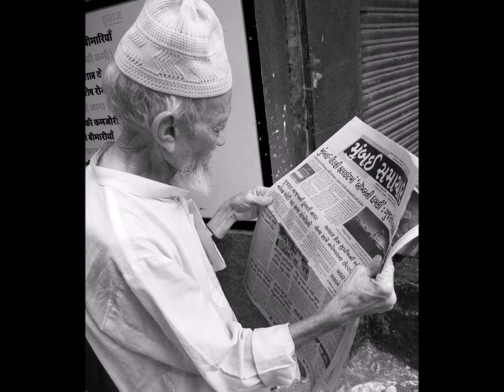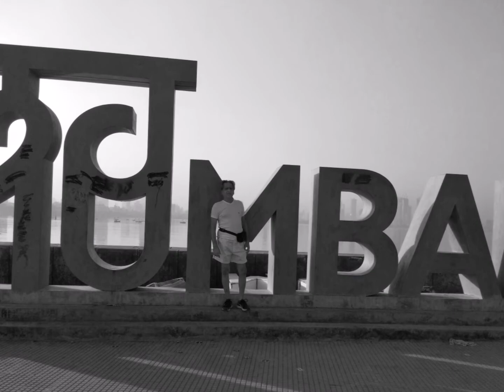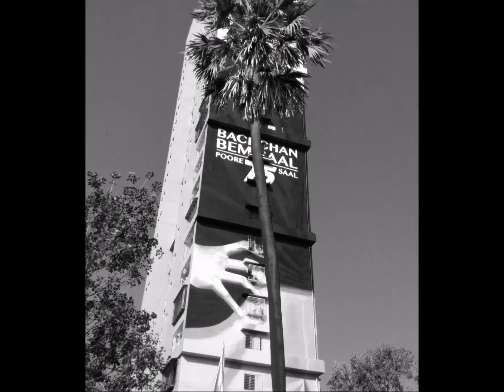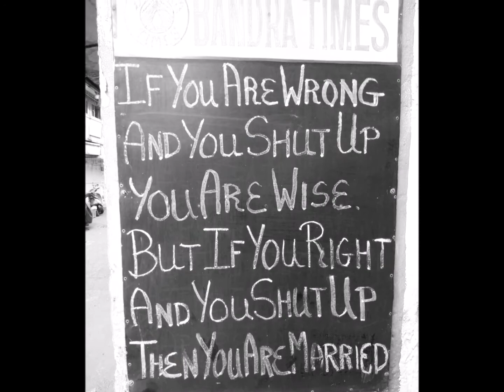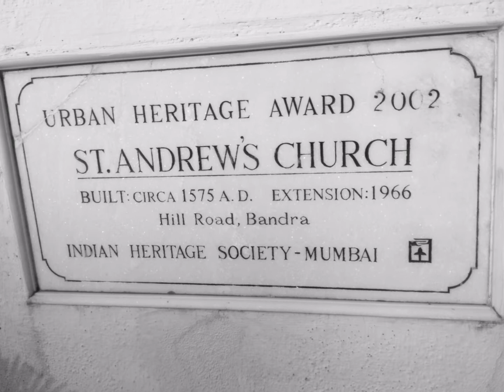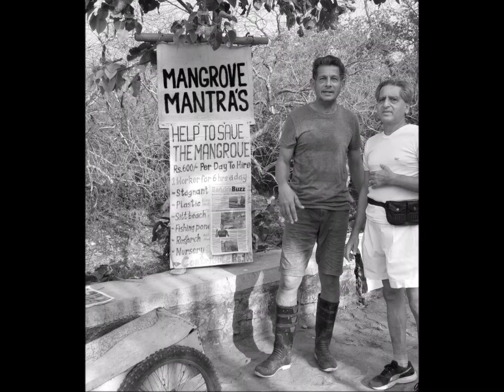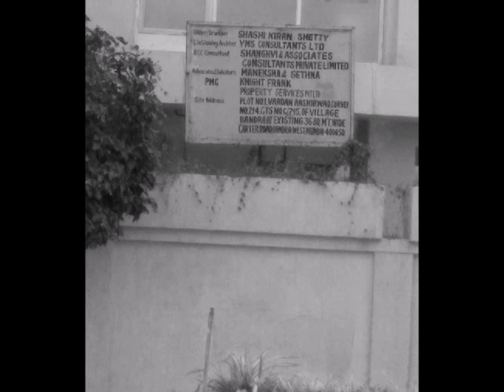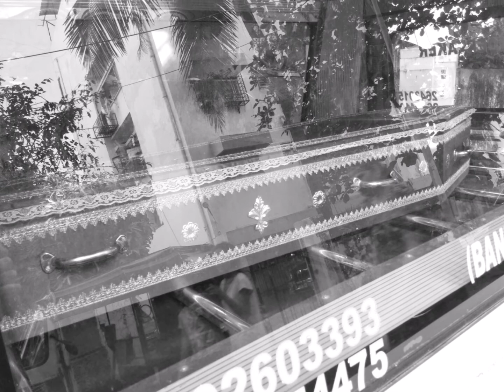Street Photography is Mind Over Matter